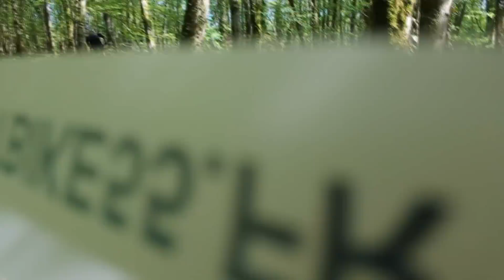Enduro des Vals | 2013 | Givrauval | EDH des Vals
Nouvelle édition 2013 de l'Enduro des Vals préparée par l'EDH des Vals dans la Meuse, 6 spéciales autour de Givrauval.
Filmé et édité par Johann Albisser.
Musiques: The XX - Intro (remix) & Alt-j - Fitzpleasure / Intro